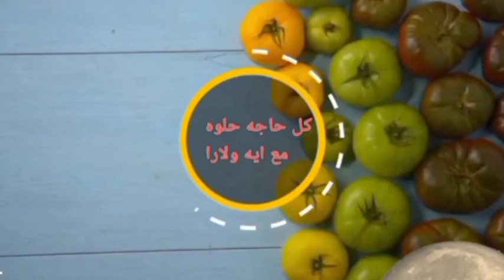حلويات رأس السنة ببسكويت المدارس حكايه🥰🤭بسكويت_اقتصادي